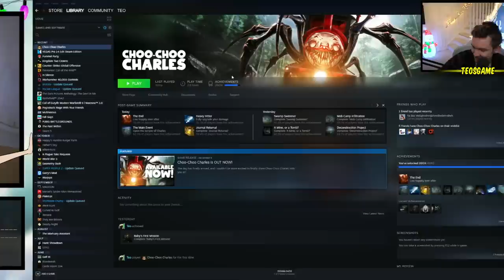Teo plays Choo-Choo Charles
This was broadcasted on December 12th 2022